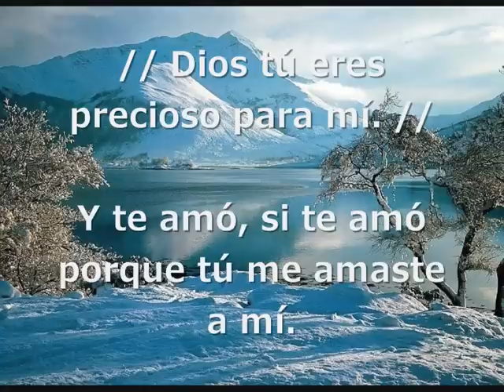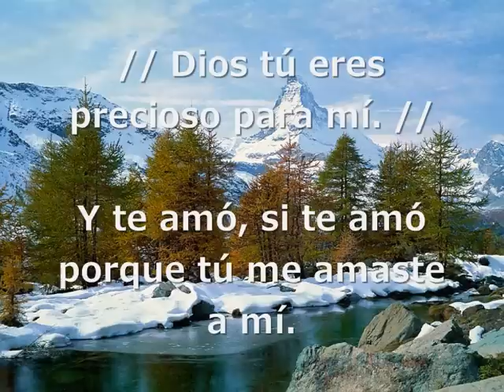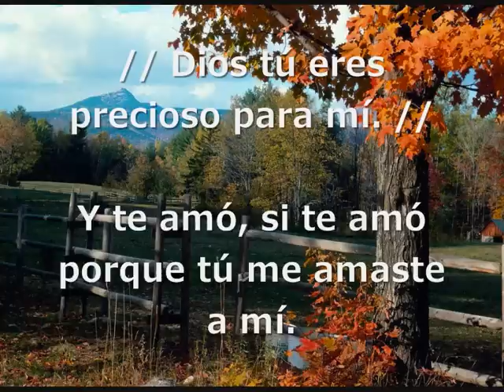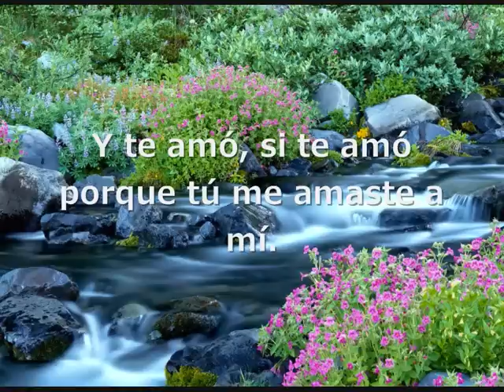Dios Tú Eres Precioso